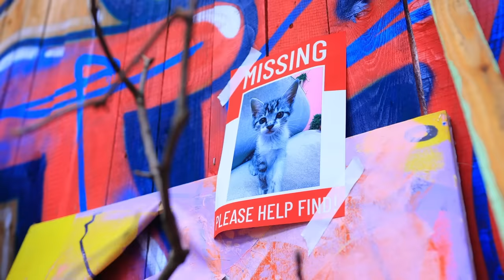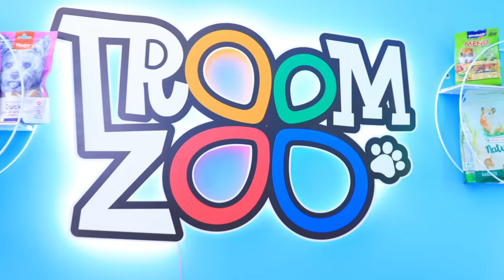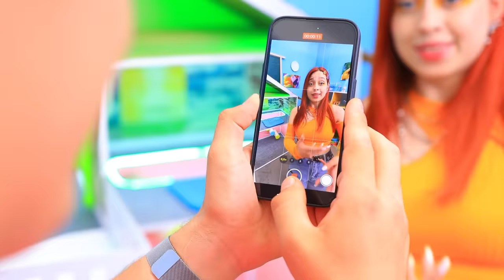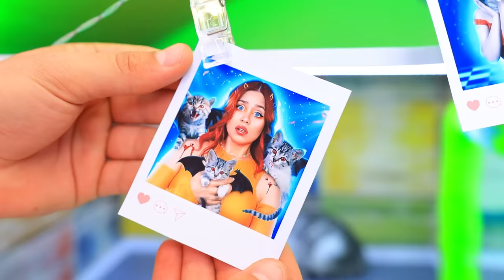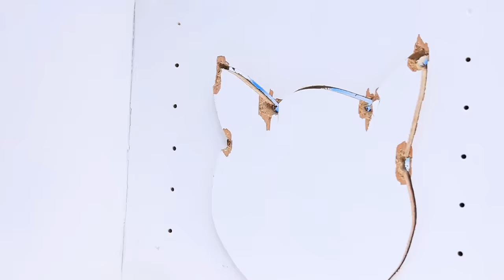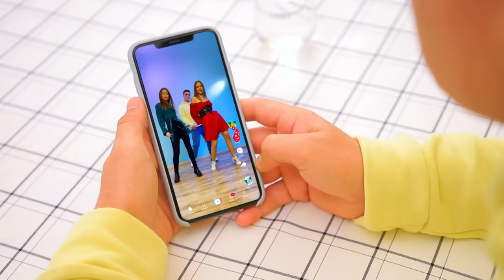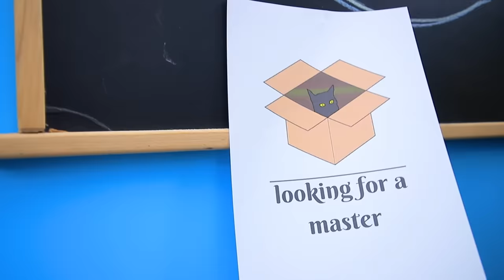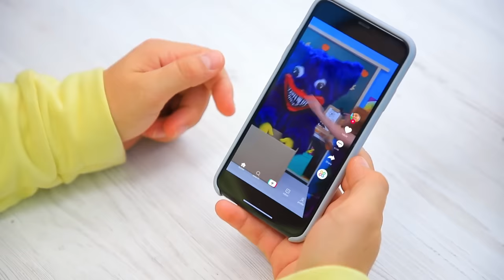Save This Tiny Cat! Secret Hacks for Pet Owners!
Saving a homeless kitten is only half the battle. He needs to be looked after, and be sure to find new owners!